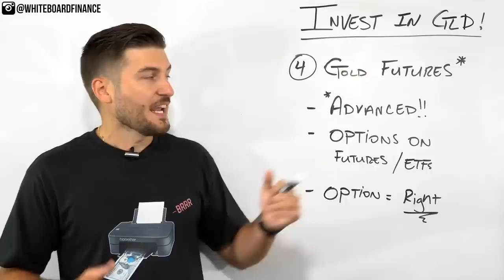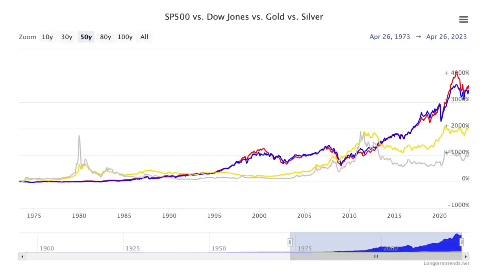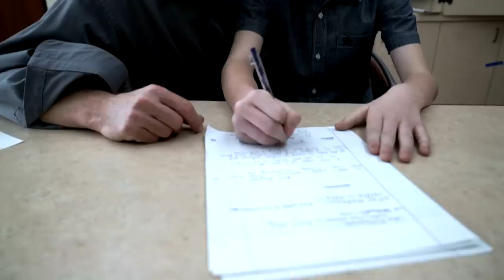WARNING: Avoid the Modern-Day Gold Rush